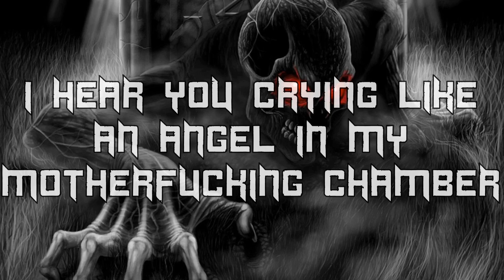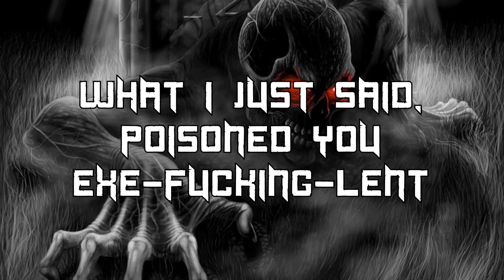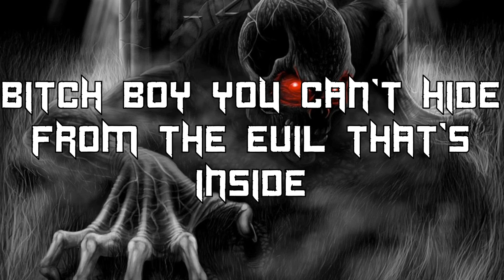Freddie Dredd - Eat That 45 [Lyric Video]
Lyrics for Eat That 45 by Freddie Dredd. Let me know what other songs you would like for me to do in the future.